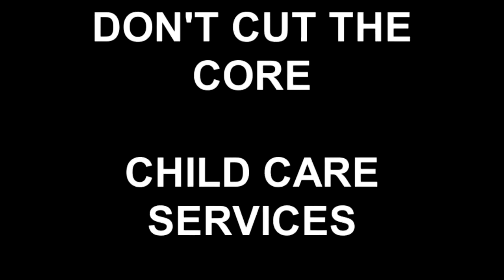DON'T CUT THE CORE - CHILD CARE SERVICES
Parents at Grand Street Settlement share their stories on what it means for them if their child care services are cut and no longer available.